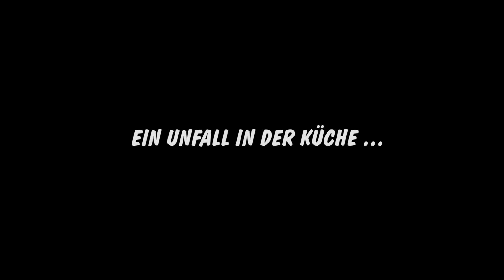Paluten: Freedom. Reise zum Mittelschlund der Erde (Trailer)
Der neueste Roman von YouTuber Paluten aus der Welt von Freedom. – Überall im Handel!

Animation: Falk Hühne
Skript und Sounddesign: Haiko Hörnig

Zu Community Editions:
Community Editions ist ein Verlag für Social Media Künstler*innen. Bei uns ist jedes Buch ein kreatives Projekt. Unsere Autoren sind Netz-Stars, die auf Youtube, Instagram oder Blogs Botschafter für die Themen Lifestyle, DIY, Gaming oder Sport sind.